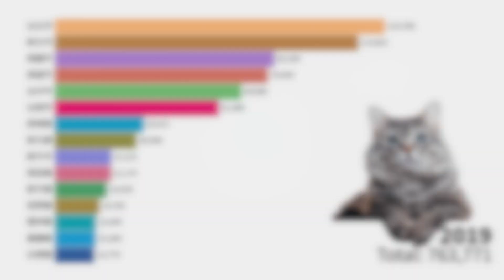鏟屎官最多的地方 喵皇篇 | 最喜歡貓的縣市 ｜喵皇最多的縣市 2003~2019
鏟屎官最多的縣市 喵皇篇
最喜歡貓的縣市
喵皇最多的縣市 2003~2019

相關影片：
毛小孩最多的縣市 汪星人篇 | 最喜歡狗的縣市 狗狗的天堂在哪裡 ｜家犬數最多的縣市 2003~2019

根據農委會公布的全台各縣市家犬家貓數量統計，截至2019年，全台民眾共飼養了1,537,441隻狗狗，另同時也養了763,771隻貓咪。

將家貓數與主計總處公布的當時各縣市人口交叉比對，統計顯示出，在「貓奴鏟屎官」的分布比例上，以台東縣平均每15人就養1隻貓，拿下犬貓「雙冠王」，其次，人口密集的台北市和新竹市平均每21人就養了1隻貓，南投縣則以平每23人養有1隻貓居排名第3。

看來最適合汪星人和喵皇的縣市，真的是台東和南投無誤。